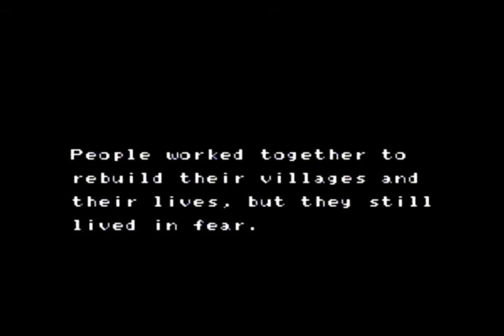Crystalis Nes Rpg Intro & Gameplay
Crystalis is a action rpg released by SNK in 1990.